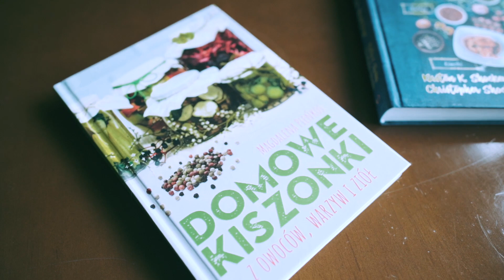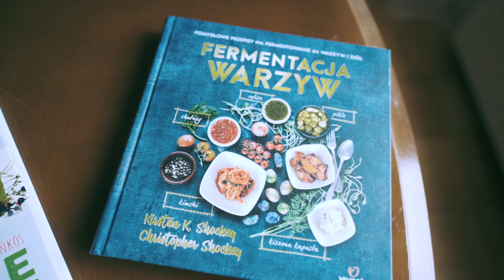Kiszonki - wzmacnianie odporności pomoc coronavirus Częstochowa